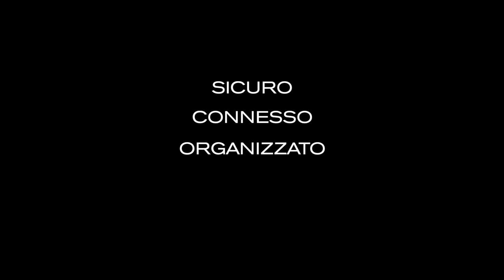Elle Protective Zaino Antifurto da XD Design